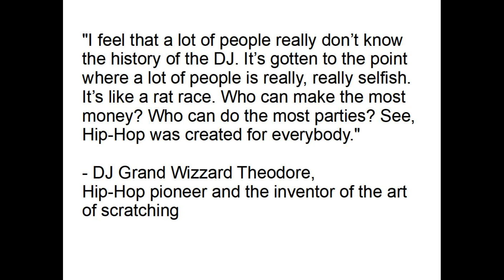Hip Hop Quote #3 - 50th Anniversary of Hip-Hop [August 11, 2023]